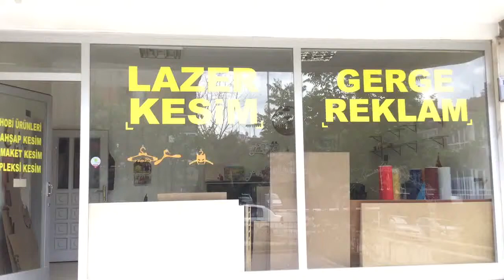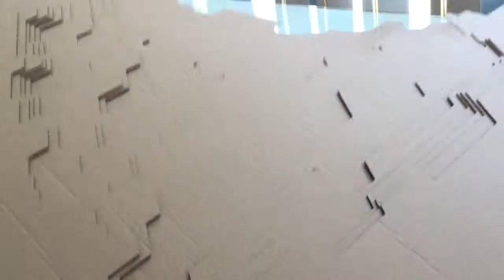TAPU KADASTRO MAKET PROJE YAPIMI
LAZER KESİMLE KARTON LARLA HARİTA MAKET YAPIMI BU LAZER MAKİNEYLE BİR ÇOK ÜRÜN MÜKEMMEL ŞEKİLDE KESİLE BİLİYOR BU VİDEODA İSE TAPU KADASTRO HARİTACILIK BÖLÜMÜ ÖĞRENCİLERİ ÖDEVLERİ OLAN ADA MAHALLE PROJELERİ İÇİN BU YÖNTEMİ SEÇMİŞLER HARİKA BİR İŞ ÇIKACAGA GÖRÜNÜYOR

KESİMİ YAPAN YER ANKARA DİKMENDE ALİ KATRANCI İŞ YERİNDE YAPILMAKDA KENDİSİNE ULAŞABİLMENİZ İÇİN TELEFON NUMARASINI YAZIYORUM MUTLAKA ARAYIP KONU HAKKINDA BİLGİ ALABİLİRSİNİZ